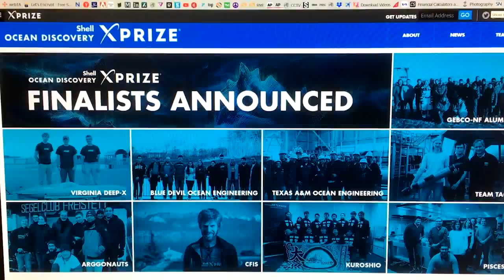Ocean Discovery XPRIZE Competition Finalists Announced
Nine teams with members from 25 countries entered the final phase of the $7 million Ocean Discovery XPRIZE competition for technologies that could cheaply and efficiently map the floors of the world’s oceans.  Using current technology this feat would take up to 600 years. VOA’s George Putic reports.